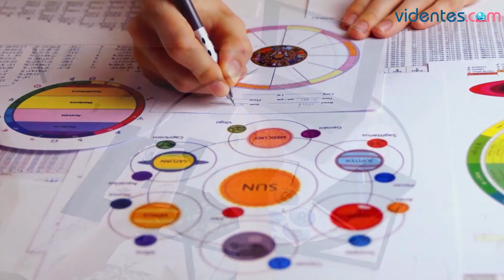HORÓSCOPO DIARIO ❤️✨💖 VIRGO ♍ SÁBADO, 24 DE FEBRERO DE 2024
Horóscopo de Virgo para hoy, sábado 24 de Febrero de 2024. El horóscopo para hoy: descubre tu futuro gracias a mi horóscopo diario para ti.